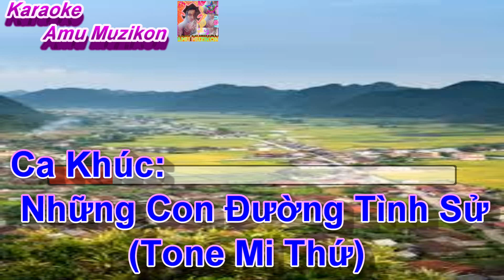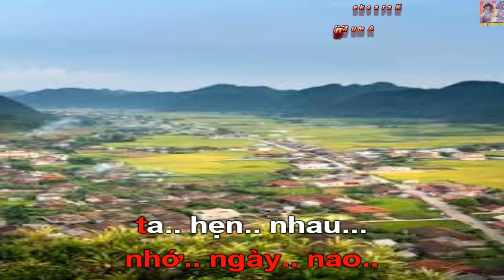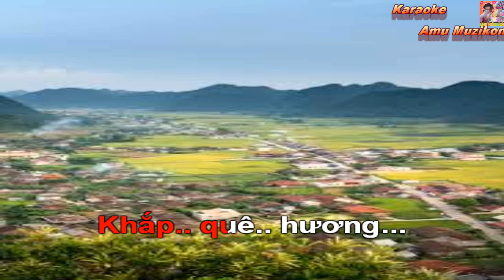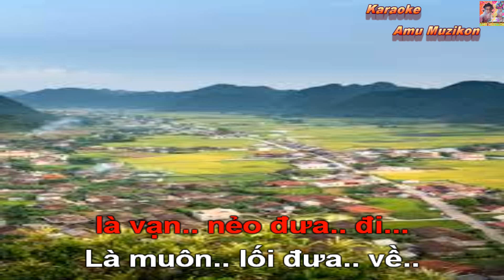Karaoke Những Con Đường Tình Sử Công Tuấn